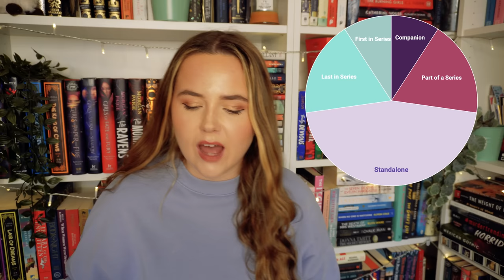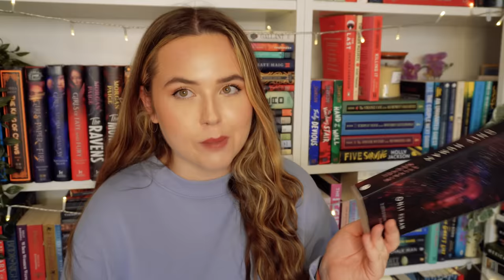will I EVER read a 5 star again?!?! 💀 june wrap up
another wrap up another disappointment

Only Human by Sylvain Neuvel
Only Human by Sylvain Neuvel AUDIOBOOK
Sleeping Giants by Sylvain Neuvel (1st in Themis Files)
Sleeping Giants by Sylvain Neuvel (1st in Themis Files) AUDIOBOOK
Death Beside the Seaside by T E Kinsey
Death Beside the Seaside by T E Kinsey AUDIOBOOK
A Quiet Life in the Country by T E Kinsey (1st in Lady Hardcastle Mysteries)
A Quiet Life in the Country by T E Kinsey (1st in Lady Hardcastle Mysteries) AUDIOBOOK
Spare by Prince Harry
Rules For Vanishing by Kate Alice Marshall
Rule of Wolves by Leigh Bardugo
The Drift by C J Tudor
The Inugami Curse by Seishi Yokomizo
The Song of Achilles by Madeline Miller
The Devotion of Suspect X by Keigo Higashino
The Lives of Saints by Leigh Bardugo
Unwell Women by Elinor Cleghorn

00:00 intro
02:03 reading statistics
05:46 all the books
07:02 holiday books
13:56 disappointments
17:19 hits